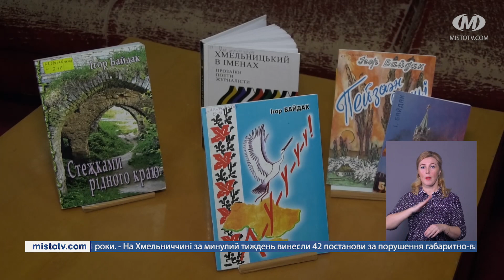НОВИНИ МІСТА 08/02/2023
Новини Хмельницького за 8 лютого 2023 року